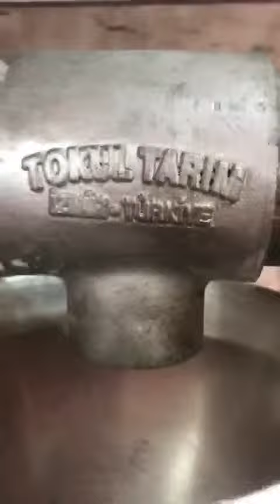Full cold press oil system automatic feeling